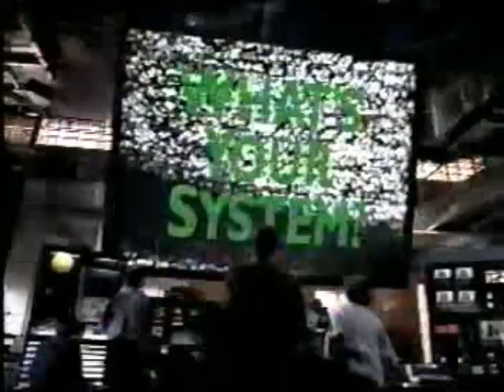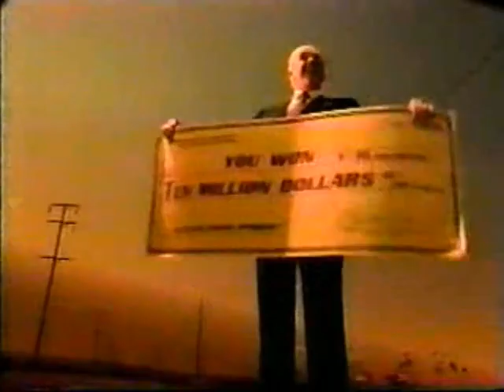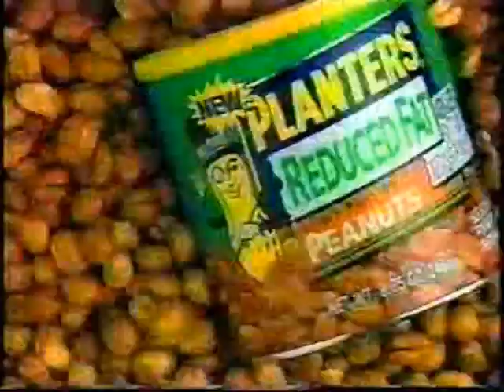1990's TV Commercials: Volume 414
Year: 1995
Network: NBC
Show: Seinfeld

Ads:
NBC Ad: Mad About You/Hope and Gloria
Tide
NBC Bumper
Canon
Energizer
JC Penney
Video Game Ad: World Series Baseball
Home Video Ad: Miracle on 34th Street
NBC Ad: Wings/News Radio/Frasier/Larroquette
Mercedes E Class
Target
NBC Ad: ER
ShopKo
Local Ad: Markquart
Planters
JC Penney
True Value
IBM
NBC Ad: Unsolved Mysteries